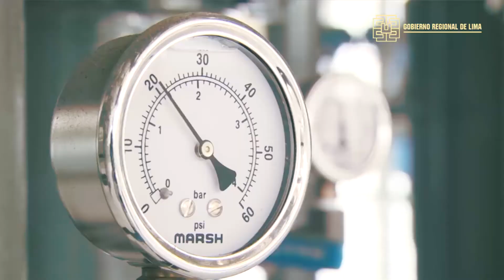TRES ACCIONES DEL GOBIERNO REGIONAL DE LIMA EN SU LUCHA CONTRA EL COVID-19 / 06 DE JULIO